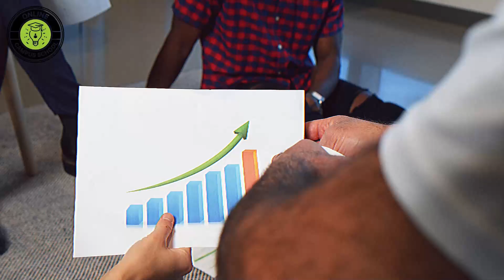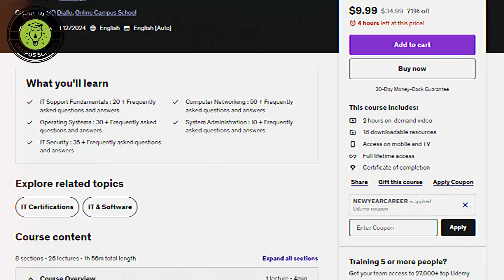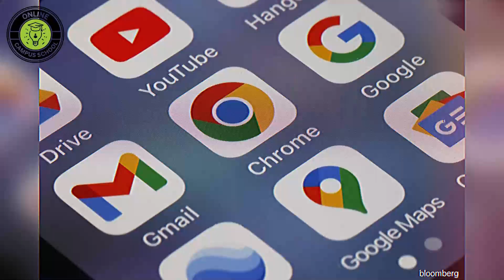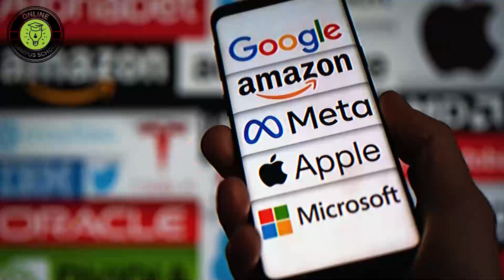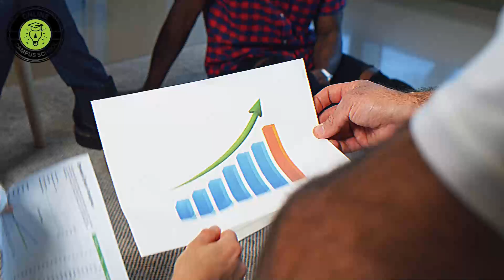Why Big Tech (Amazon, Microsoft, Google And Meta) Are Investing In Nuclear Power | Business Insights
Video published date : January 12, 2025
IT Quiz Course Promotions - FREE for 30 days : Valid for the first 100 people !
Starts 01/07/2025 8:22 PM PST (GMT -8)
Expires 02/07/2025 8:22 PM PST (GMT -8
In this course you will successfully complete more 145+ IT Support Questions and Answers - with more than :
- 20+ IT Support Fundamentals questions
- 50+ Computer Networking questions
- 30+ Operations Systems questions
- 10 + Sys Admins questions
- And more than 35+ IT Security frequently asked questions and answers of today in IT Support.
Promo Full course - FREE for 30 days : Valid for the first 100 people !
Starts 11/17/2024 4:21 PM PST (GMT -8)
Expires 12/18/2024 4:21 PM PST (GMT -8)

Amazon Best Sellers (Earns Commissions)
Amazon Holiday Deals
Your feedback is welcome.
Big Tech is making an unexpected yet bold move by embracing nuclear power as the energy solution of the future. In this video, we dive into why industry giants like Amazon, Microsoft, Google, and Meta are investing heavily in advanced nuclear technology to power data centers, reduce carbon emissions, and secure sustainable energy sources. Discover the challenges, innovations, and potential impacts of this groundbreaking trend on global energy markets and climate goals.
Big Tech, Nuclear Power, Renewable Energy
Video may display inaccurate info, so please double-check for data accuracy and its responses in the comment section. We are doing our best to curate and clean the data, but we may miss something sometimes.
Your feedback is always welcome in the comment section. Thank you!
Chapters :
00:00 Big Tech's Bold Shift: Why Amazon, Microsoft,Google, and Meta Are Betting on Nuclear Power
01:37 Powering the Future: How Big Tech Companies Are Embracing Nuclear Energy for Sustainability
02:44 Energy Security and Innovation: The Strategic Move of Big Tech Toward Nuclear Power
03:53 The Green Frontier: Big Tech's Investment in Nuclear Power as Part of Their Net-Zero Goals
05:00 Beyond Solar and Wind: Why Big Tech Giants Are Turning to Nuclear Power for Reliable Energy